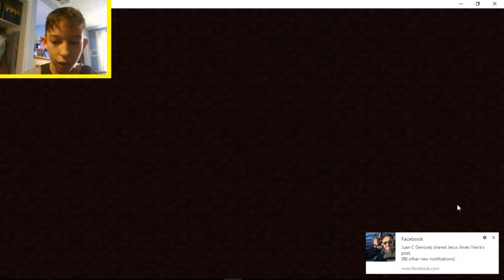EPIC 1v1 SKYWARS DUELS! Minecraft Hypixel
Today I am doing 1v1 Skywars duels and dominate some people!

I am back on Minecraft doing some duels! This is with an OP kit: The Baseball Player!